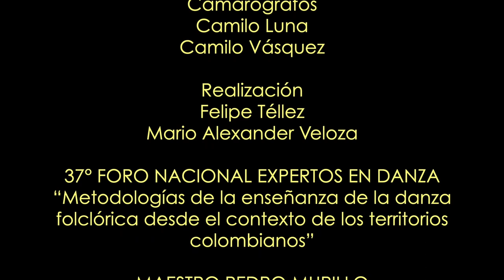Enseñar danza folclórica entre lo permitido y lo prohibido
El Maestro Pedro Murillo discurre sobre la enseñanza de la danza folclórica como un proceso complejo debido a la diversidad y complejidad del lenguaje de la danza y los paradigmas y prácticas que existen en torno a esta expresión cultural. Su texto destaca la tensión entre la tradición y la contemporaneidad en la metodología de enseñanza de la danza folclórica y menciona la existencia de enfoques más diversos e inclusivos en la enseñanza de la danza. Además, se centra en la enseñanza de la danza folklórica colombiana en instituciones educativas y destaca la importancia de incorporar el contexto cultural e histórico de la danza en el proceso de enseñanza.